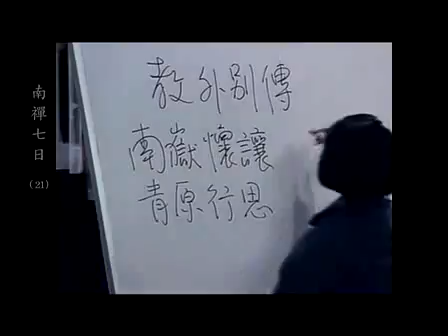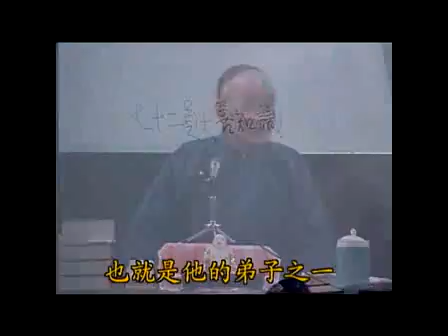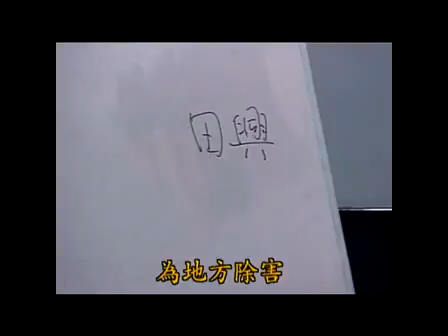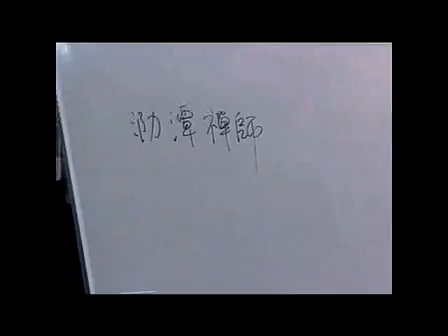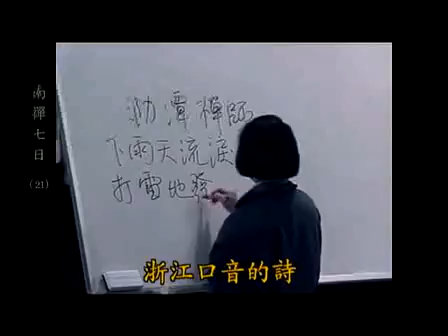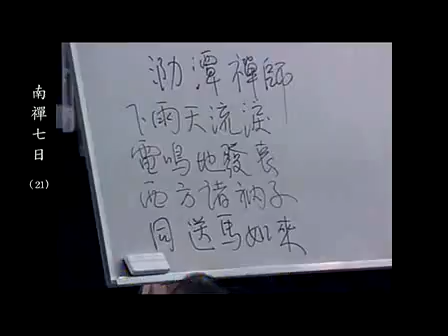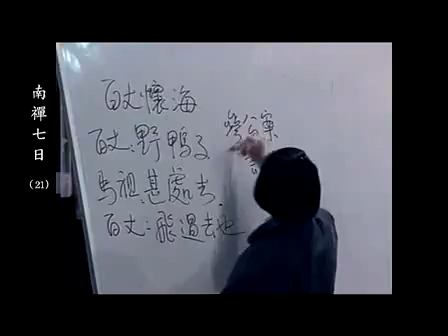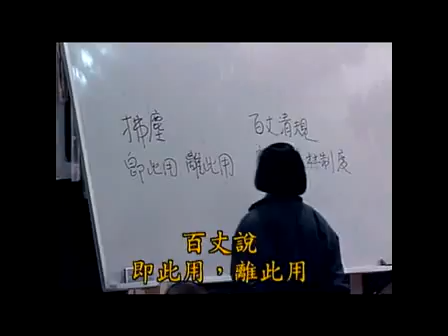南怀瑾老先生讲座。唐加文#